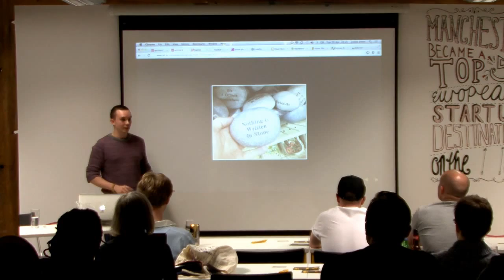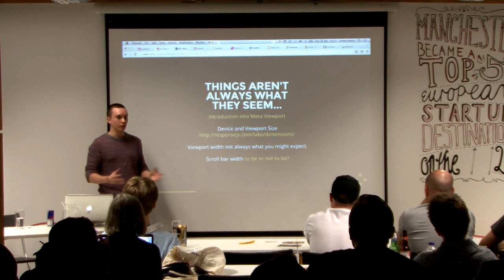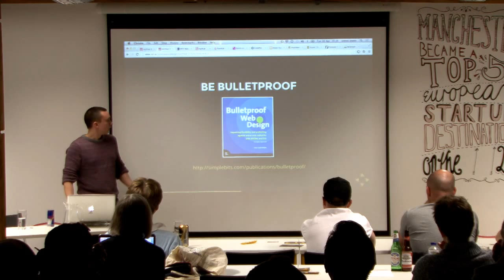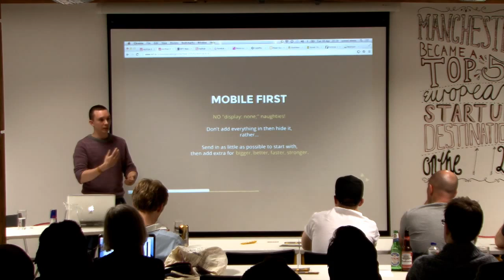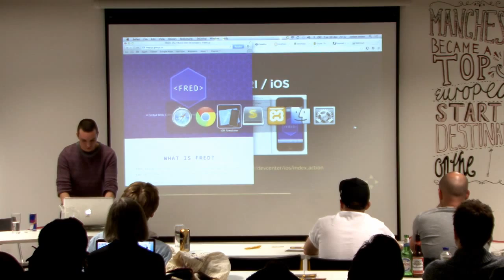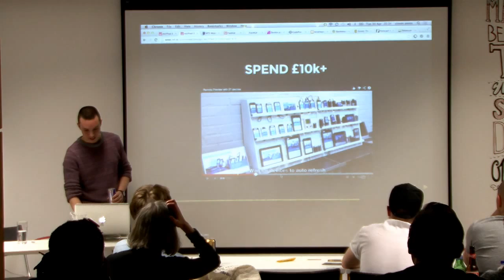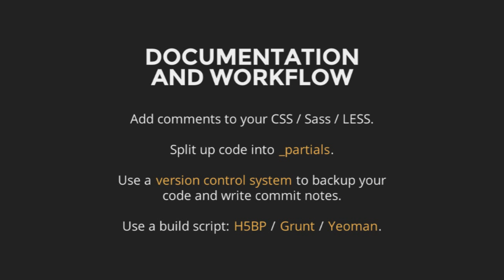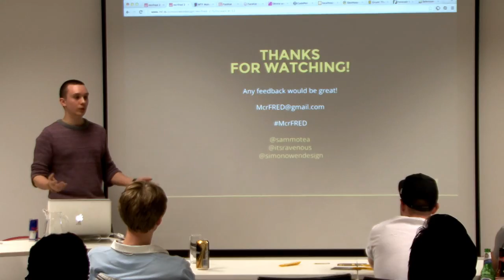FRED 2: Simon